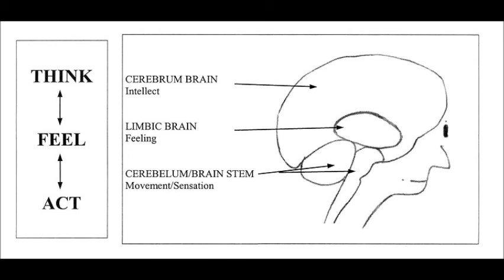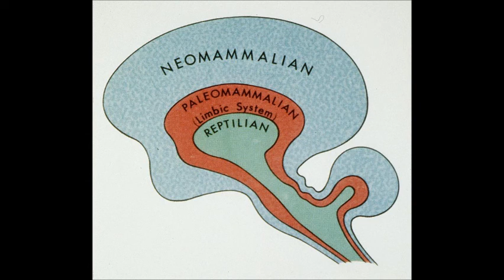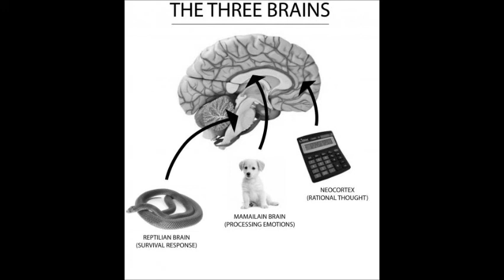The Three Brains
The differences between intellect, emotion, and motor-instinctual-sexual functions.